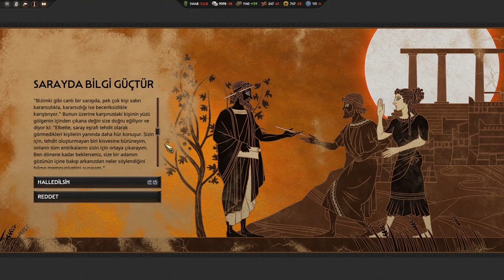Hile Gibi Özellik - Troya - Bölüm 7 (Total War: Pharaoh - Dynasties)